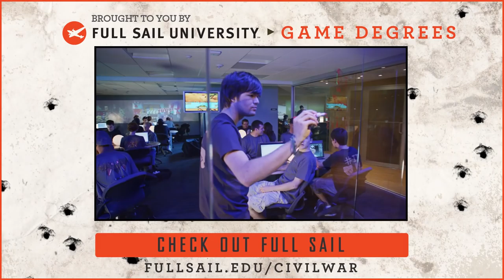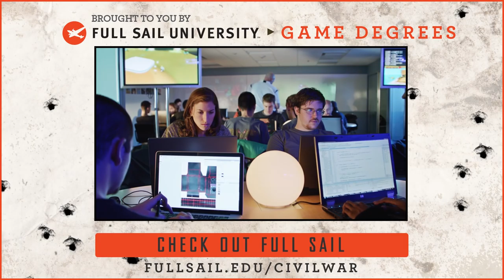Polaris Civil War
Thanks to Full Sail University for sponsoring the Polaris Civil War. to find out more.